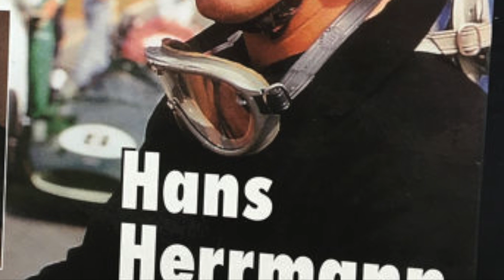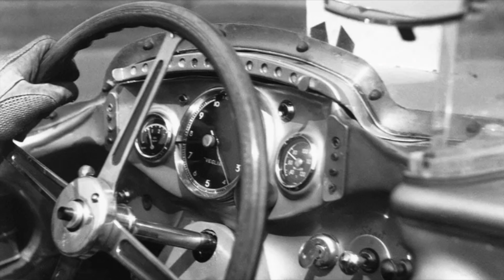Формула 1 | Забытые истории | Ханс Херрманн (Hans Herrmann)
Сегодня поговорим о немецком гонщике Хансе Херрманне

Ханс Херрманн сделал впечатляющую карьеру в гонках, приняв участие в 19ти Гран-При чемпионата мира (Однажды поднявшись на  подиум и набрав 10 очков в зачет чемпионата мира), но наибольших успехов пилот добился в гонках спортивных автомобилей. Он участвовал в легендарных шоссейных гонках Mille Miglia и Carrera Panamericana, 14 раз участвовал в гонках «24 часа Ле-Мана» и одержал победы в общем зачете в гонках Targa Florio (1960) и «24 часа Дайтоны» (1968). Он был одним из первых гонщиков Porsche, а в 1970 году он и Ричард Эттвуд стали первыми гонщиками, выигравшими Ле-Ман для Porsche на легендарном 917. Ну а после того, как он к счастью, выжил в нескольких впечатляющих авариях, друзья прозвали его «Hans im Gluck» (Счастливчик Ханс) , и даже его автобиография называлась «Ich Habe Uberlebt» («Я выжил»)

Это такие автоспортивные "кофе стори" , если хотите.

Друзья, эксперты, историки: Если вы считаете, что при создании видео допущена серьезная историческая ошибка, пожалуйста, сообщите мне об этом.

Да пребудет с вами автоспорт!

Карта Сбер – 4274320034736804 Илья Александрович
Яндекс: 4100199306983